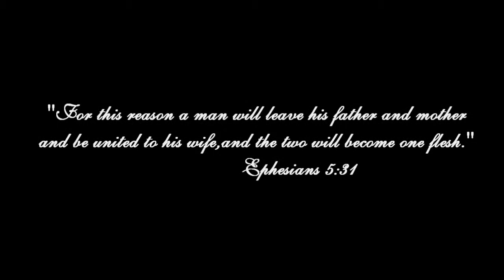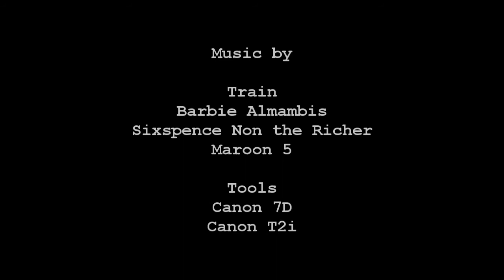Four men in a Wedding_My first wedding video coverage HD